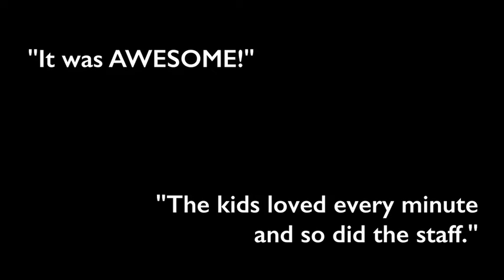Bird In The Window by Jameela Khan & Umar Butt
Presented as part of Proteus Creation Space' Autumn Season of events and performances.
Bird In The Window is new surreal, physical theatre show with lots of laughs, tears and musical surprises…and bouncy poo!
Raheem finds himself in his childhood home one evening, packing away items into boxes. Steve, an old feathery friend turns up to help the son pack but ends up making an absolute magical mess of his memories!